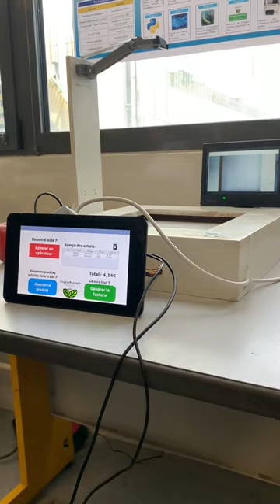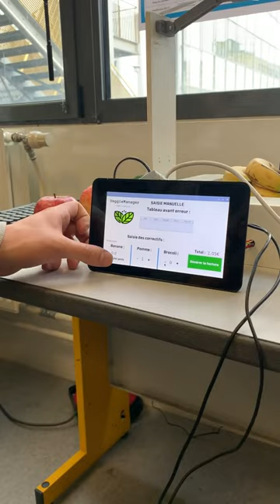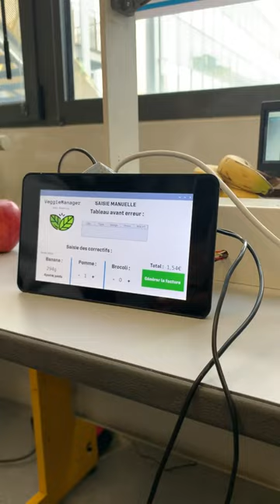VeggieManager - MACHINE LEARNING PROJECT - AUTOMATIC PAY STATION FRUIT RECOGNITION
Please enable captions as there is no audio in the video.

This automatic fruit pay station was developped using tensorflow.

We are currently looking for enhancing the fruit database, we are currently struggling to add some fruits and vegetables...

However, we are currently able to detect bananas, apples, and broccoli.
This was developped using tensorflow (python), java GUI, and a custom wheighing scale we entirely designed.

VeggieManager was conceived during a school project at Polytech Sorbonne, Paris.